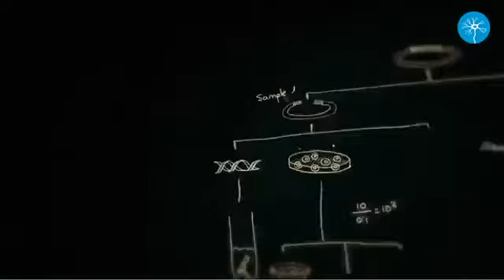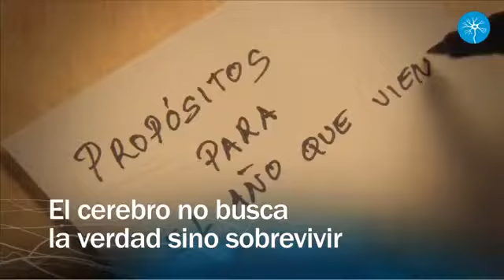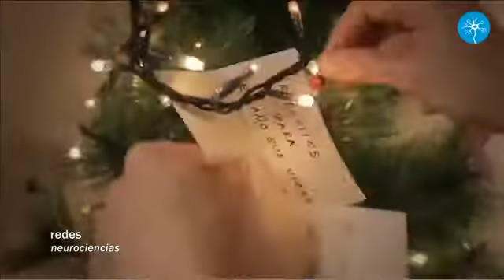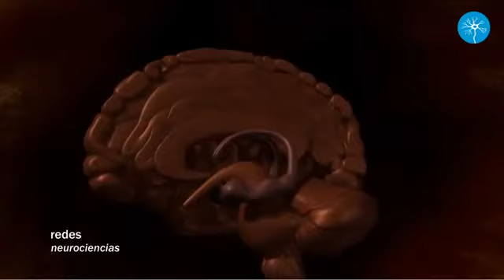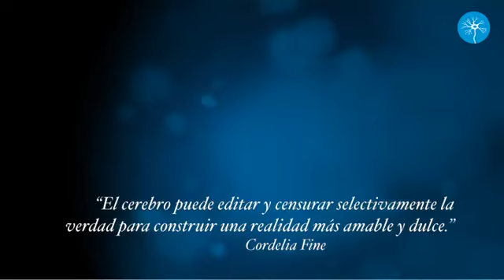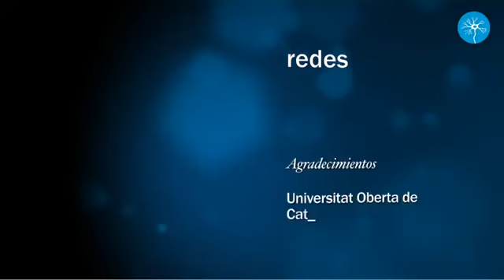El cerebro no busca la verdad sino sobrevivir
Un vídeo muy interesante acerca de la verdad y del inconsciente.
¿Cuándo tomamos una decisión, qué voz es la que debemos escuchar?
¿Debemos guiarnos por la intuición o por el razonamiento consciente?

Cattell Psicólogos en Murcia
Hazlo por ti